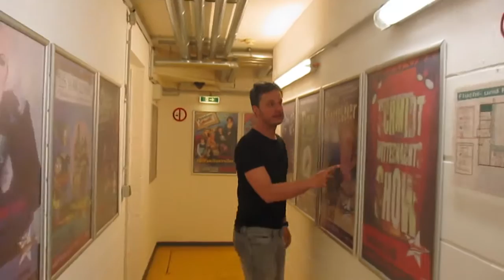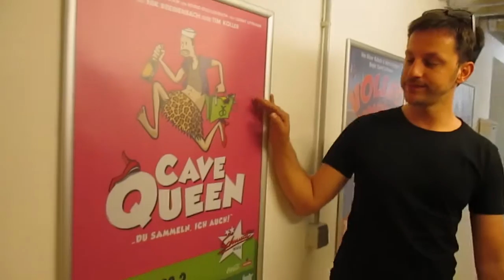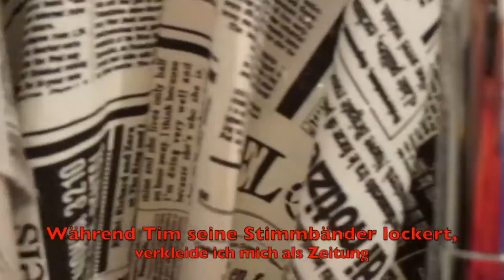Backstage - ein Blick hinter die Kulissen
Hinter den Kulissen des "Schmidt Theater`s" auf der Reeperbahn in Hamburg.
Ich begleite meinen Freund Tim zur Vorstellung "Cavequeen".
Zeige Euch, was ein Schauspieler bei der Vorbereitung auf seine Rolle alles so tun muss.
Kostüme. Maske, Requisiten, Soundcheck...!!!